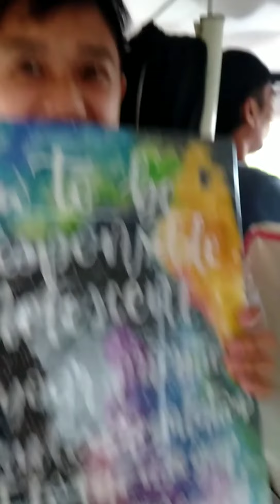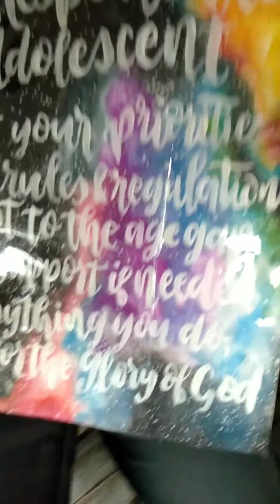Random STEM F